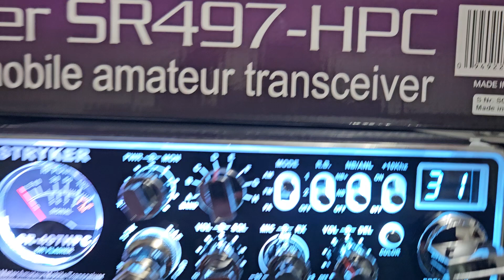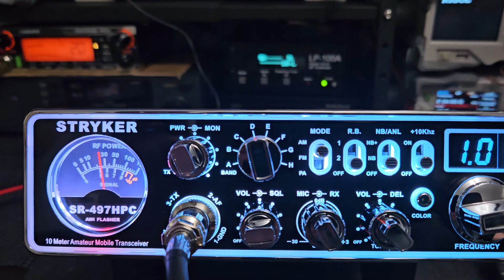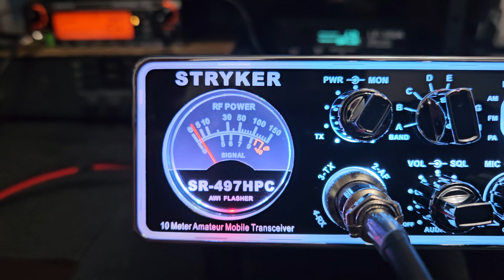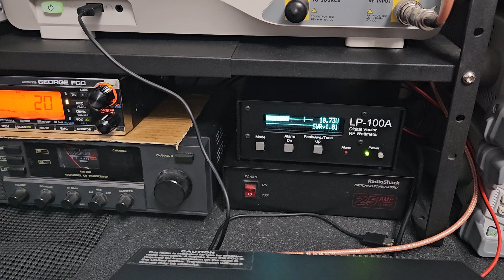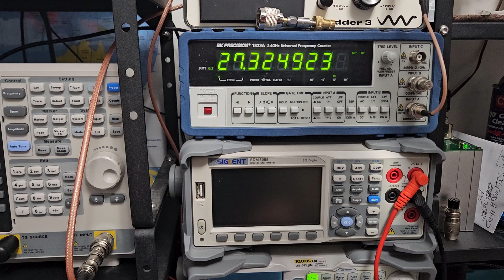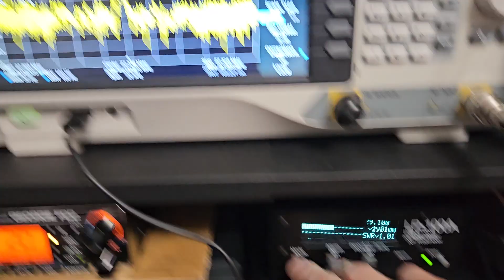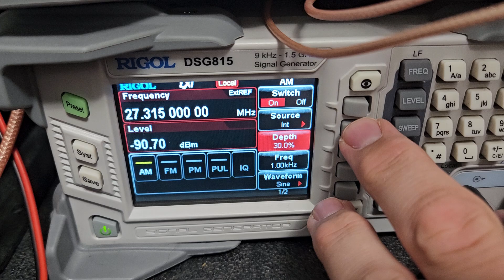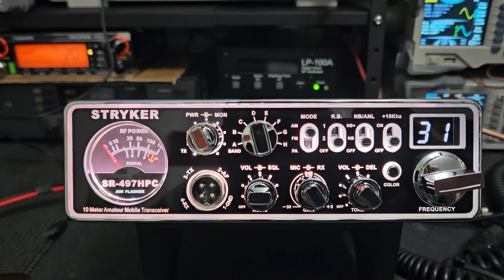New Stryker 497 HPC for Byran in FL